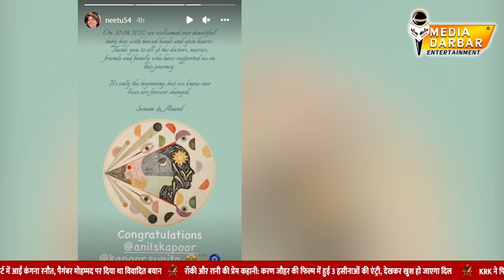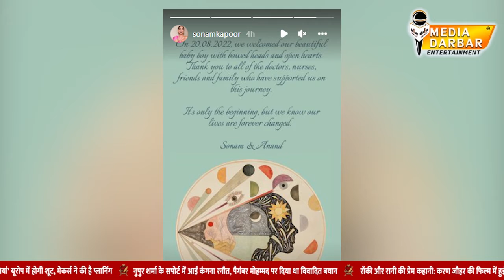सोनम कपूर ने दिया बेटे को जन्म, ख़ुशी में झूमा कपूर परिवार | Media Darbar Entertainment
बॉलीवुड की जानी मानी एक्ट्रेस सोनम कपूर आहूजा और आनंद आहूजा के घर नन्हा मेहमान आ गया है। सोनम कपूर ने आज बेटे को जन्म दिया है। बेटे के जन्म के बाद पूरे कपूर खानदान में ख़ुशी का माहौल बन गया है। नीतू कपूर ने भी परिवार को बधाई देते हुए एक पोस्ट शेयर किया है।

Edit By - Jatin Verma